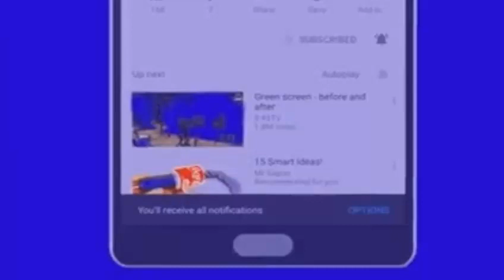Shoulder workout | Hot and big shoulder monster| phil heath the King.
here is one of the club monster, phil heath and his biggest shoulder OMG !!!
He is so amazing with his hot and perfect body.
It's just a pleasure for me to make these video. 😍😍😍
At soon 🙌🙌🙌🙌